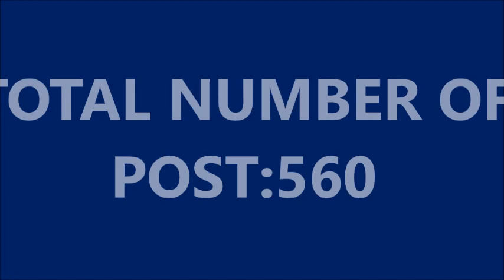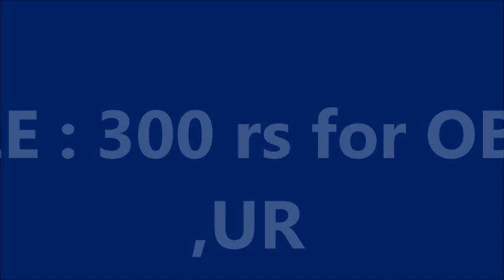Vizag Steel Plant Jobs in Telugu Latest Notification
Diploma ITI Jobs IN Telugu LatestNotification|Latest Jobs in Telugu DiplomaJobs ITI Jobs

Diploma ITI Jobs in Telugu Walk in Today Today jobs walk in latest jobs in hyderabad

jobs in nin National nUtrition jobsin hyderabad asifabad gadwal in telangana datentry jobs in hyderabad in telugu latest jobs

డ్వాక్రా మహిళలకు శుభవార్త

Latest hyderabad jobs
Job Mela IN Hyderabad- Latest hyderabad jobs mela
నిరుద్యోగులకు శుభవార్త
జాబ్ మేళ ఇన్    హైదరాబాద్

         thank u